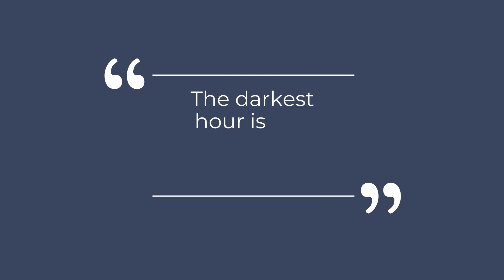Option For Statin Intolerance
What do we know about bempedoic acid and the CLEAR outcome trials?